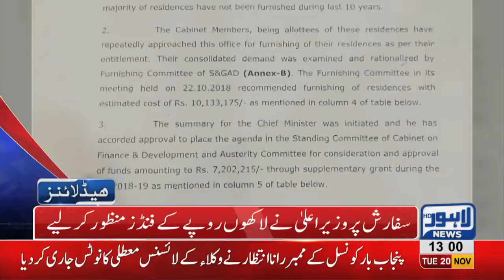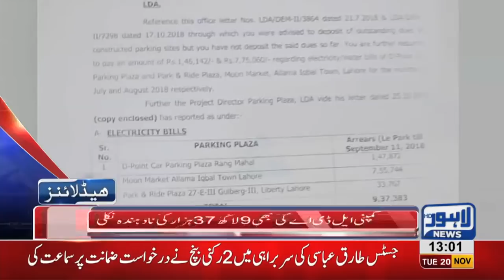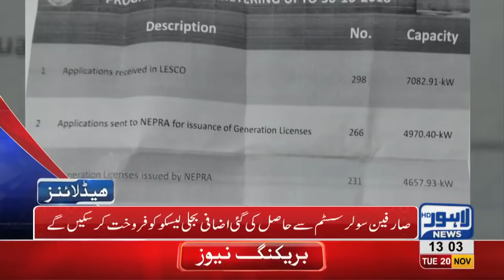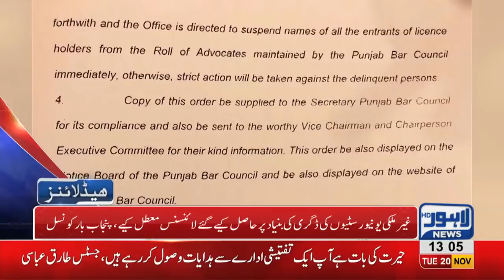01 PM Headlines Lahore News HD – 20th November 2018